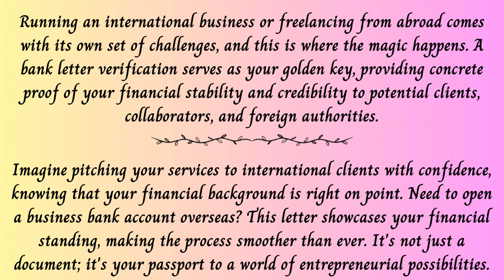Apostille Bank Verification Letters. Florida Apostille. Apostille Florida. Apostille near Boca Raton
Calling all entrepreneurs and freelancers! Did you know that an apostilled bank verification letter is like a golden ticket for your business abroad? Imagine expanding your hustle seamlessly across borders, no stress involved!

If you need an Apostille Service provider in Boca Raton, FL near 33428, 33431, 33432, 33433, 33434, 33464, 33486, 33487, 33496, 33498, 33499, Look no further, we got you covered!

Documents types for Apostille Service:

Covering: Boca Raton, Delray Beach, Boynton Beach, Lake Worth...